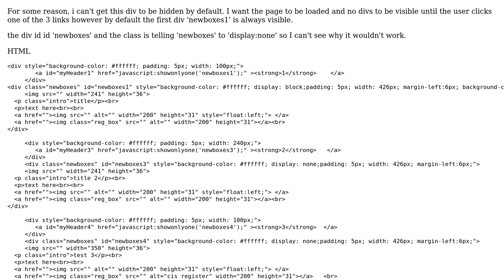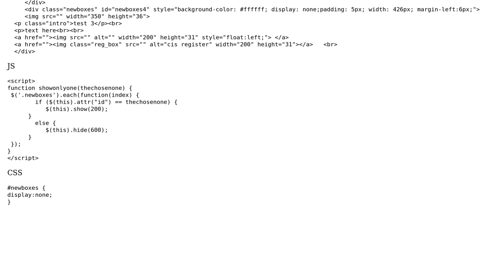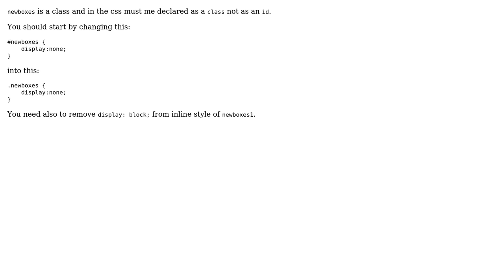Hide all divs by default on pageload, display:none doesn't appear to work (2 Solutions!!)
Hide all divs by default on pageload, display:none doesn't appear to work

With thanks & praise to God, and with thanks to the many people who have made this project possible! | Content (except music & images) licensed under CC BY-SA | Music | Images & others | With thanks to user Robin user Jonathan user jfar_2020 and the Stack Exchange Network Trademarks are property of their respective owners. You are responsible for your own actions.